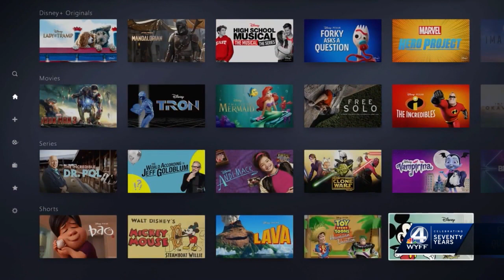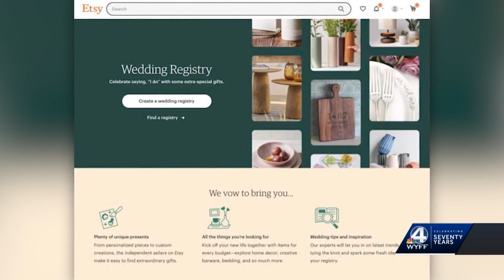WYFF News 4 Today Morning Headlines 5/11